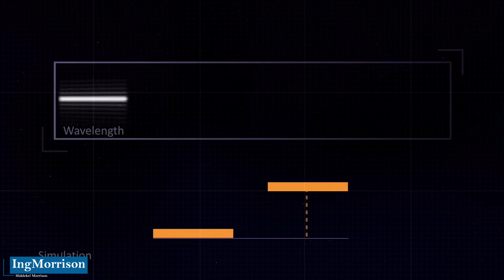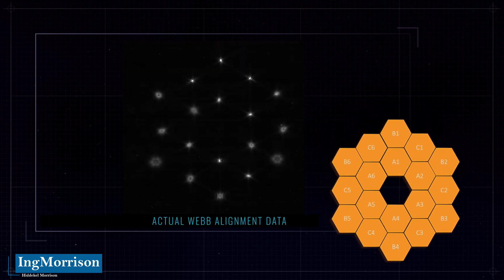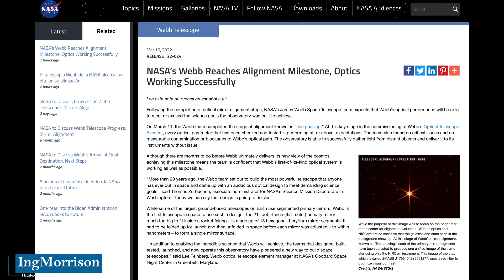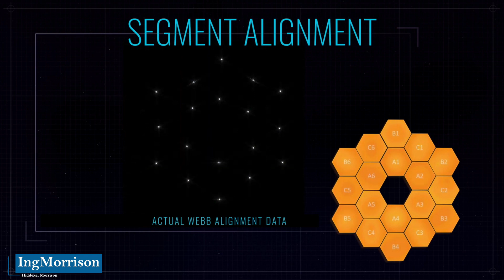FIRST COLORED IMAGE JAMES WEBB SPACE TELESCOPE james webb photo Galaxys SPACE OBSERVATION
Engineer Hiddekel Morrison reveals how the James Webb Space Telescope reaches a milestone in its alignment, with a historic and breathtaking new image of the universe. Showing the record of the first galaxies that the James Web Space Telescope has captured, with new data and information of great importance and interest. Detailing the statement from the National Aeronautics and Space Administration (NASA) which is the United States Space Agency in a comprehensive explanation of the progress made by the James Webb Space Telescope In an exciting scientific and technological adventure with the first images of the James Webb. FIRST COLORED IMAGE JAMES WEBB SPACE TELESCOPE james webb photo Galaxys SPACE OBSERVATION

CREDIT IMAGES AND VIDEOS:
National Aeronautics and Space Administration (NASA) / NASA.gov / James Webb Space Telescope

DATA SOURCE:
International space agencies and reputable news sources.
Research and professional experience of Engineer Hiddekel Morrison

 infrared observation
 lagrange points
 hd 84406 star
 space observation
 james webb photo
 sunshield deployment
 nasa 2022
 james webb images
 james webb first picture